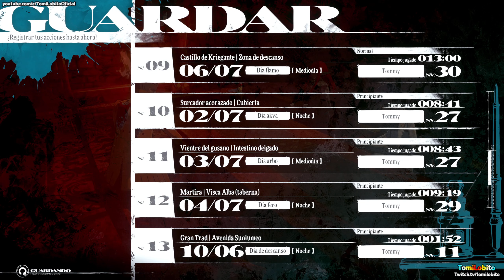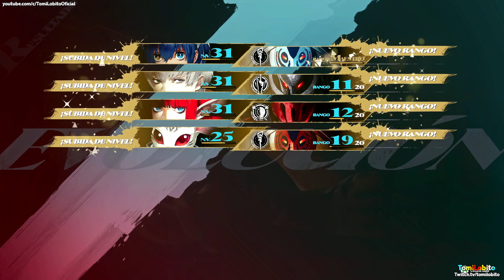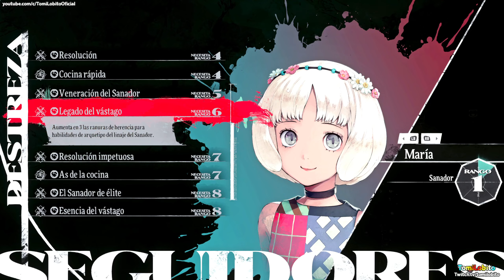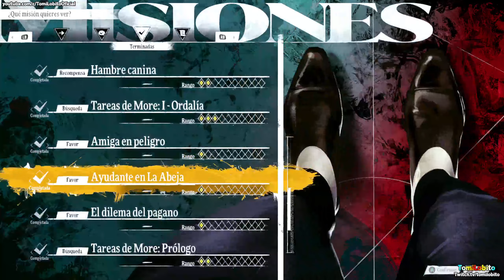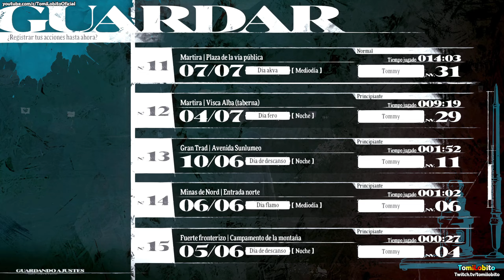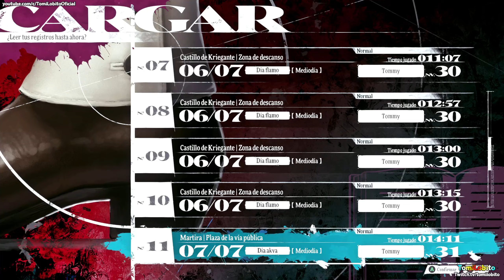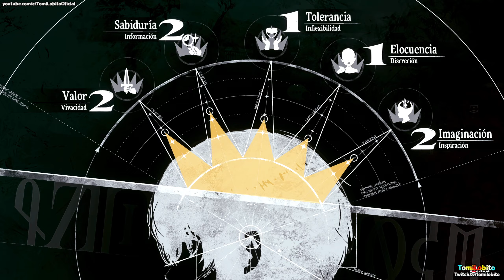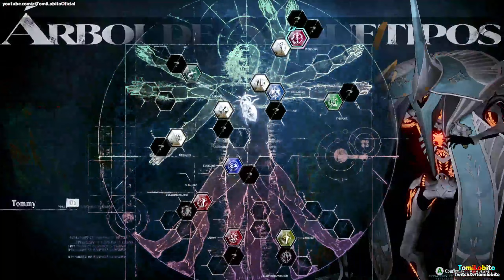Metaphor: ReFantazio - Capítulo 23 ''Llantos en la oscuridad'